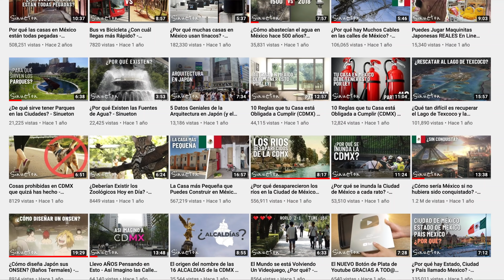Te presento mi NUEVO CANAL - Sinueton Hobby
¡Un cambio importante! Todo el contenido de anime, videojuegos, ocio, etc. será ahora subido en este nuevo canal.

○ Visita mi segundo canal (el lado friki de un arquitecto)